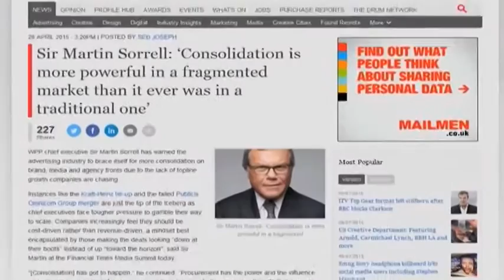Future of Media 2015 – Sir Martin Sorrell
One of the highlights at this year’s Future of Media conference was an exclusive one-on-one pre-recorded video interview with the head of the global WPP marketing and advertising, giant Sir Martin Sorrel. He sat down with writer and broadcaster Jeremy Maggs in London and spoke widely on why he is singing the praises of print; the media and advertising world being in a state of anarchy; getting agencies and clients to play nicely or as he puts it achieving horizontality; and why the word procurement is a dirty word in his business. Valuable and exclusive insights from one of the most powerful people in the world in brand building.